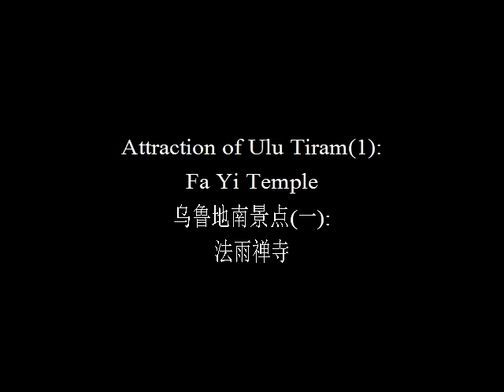Ulu Tiram,Johor,Malaysia/大马柔佛州乌鲁地南(2015)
Attractions in Ulu Tiram/乌鲁地南景点:
i.Fa Yi Temple/法雨禅寺